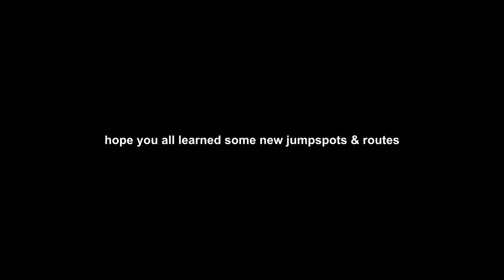showing off viral MW3 movement + settings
Shoutout to ImMeishu for some of these Spots

thumbnail by Lion (​⁠​⁠​⁠@Lionxo) - Copyrighting all stolen thumbnails